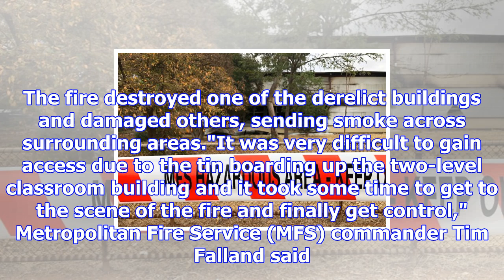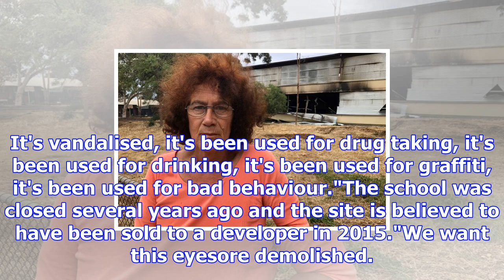Warnings about fire-hit derelict school were ignored, resident says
Posted December 18, 2017 10:16:50 An abandoned school gutted by fire in Adelaide's north was ignored...